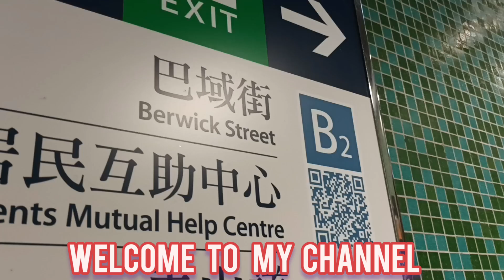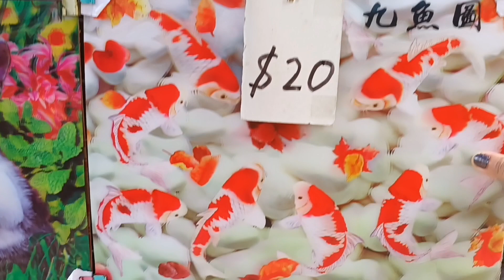Tsim Sha Tsui Exit B Station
If you want to buy the cheapest products you can come this place,  @daylengustilo